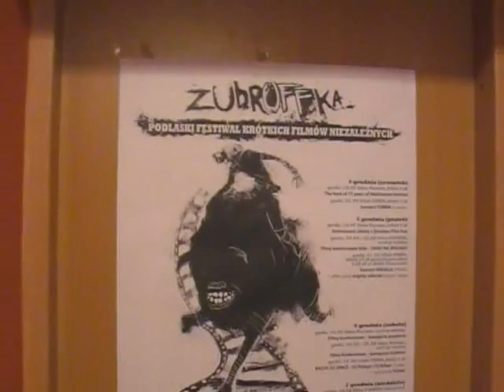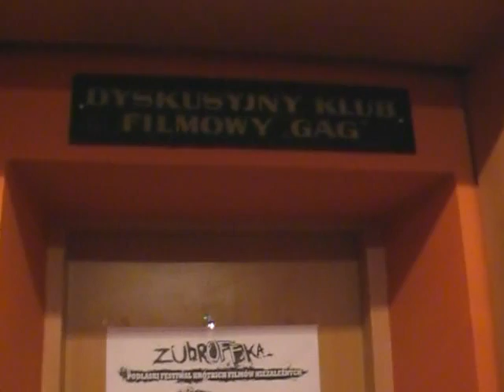Rusza Żubroffka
O festiwalu mówi Maciej Rant z Białostockiego Ośrodka Kultury.